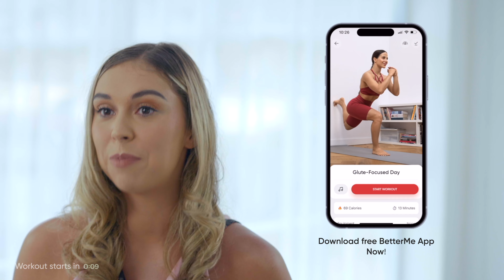7 Min Wall Pilates for a Juicy Booty! Instant Pump, No Equipment Required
🧘Like this outfit?

Welcome to the Better Me/BetterMe fitness and lifestyle channel, where you’ll find the motivation to keep healthy and in shape.

BetterMe is a wellness ecosystem that takes a bio-individual approach to every single user. On a mission to create a healthier world since 2016, we know how to meet you exactly where you are and take you where you want to be.

Our weekly video uploads feature exercises for your entire body, as well as for those annoying problem areas, like your abs, butt, legs and arms. When the workout gets too intense, we’ll add some fun DIY projects to help you stay organized and get your life on track.

Get your fit on!❤️

This video includes many different wall pilates workouts, with wall pilates workouts, Including wall pilates workout for beginners. Take part in a wall pilates 28 day challenge because this wall pilates workout is suitable for beginners for 28 days challenge! If you need wall pilates for weight loss or other wall pilates exercises participate in this wall pilates workout challenge for a fit body! Wall pilates workout for toned abs and also wall pilates for seniors. This wall pilates workout is perfect for weight loss. Wall pilates before and after sleep, including wall pilates abs workout. Wall pilates for arms. Enjoy various wall pilates abs and glutes workouts for beginners and seniors! A fun and simple wall pilates arm workout for if you're beginning or wall pilates on a more advanced level!